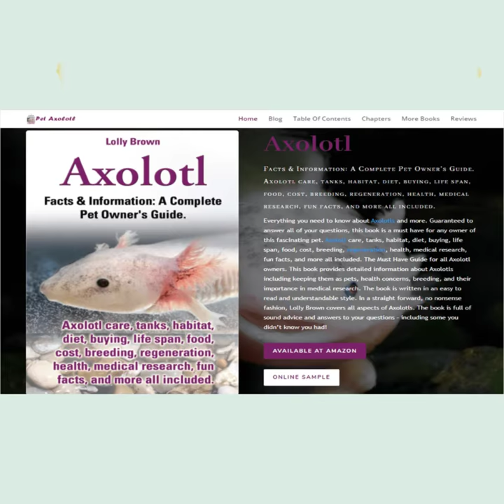Axolotl - A Complete Pet Owner's Guide - tanks, diet, buying, lifespan, breeding, health, and more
Axolotl, Axolotl Books, Pet Axolotl, Anatomy Of An Axolotl, Are Axolotl Fish, Animal Axolotl, Axolotl Abilities

How to find the book:
• Title - Axolotl : Facts & Information: A Complete Pet Owner's Guide

About the book:
Everything you need to know about Axolotls and more.

Guaranteed to answer all of your questions, this book is a must have for any owner of this fascinating pet.

Axolotl care, tanks, habitat, diet, buying, life span, food, cost, breeding, regeneration, health, medical research, fun facts, and more all included. The Must Have Guide for all Axolotl owners. This book provides detailed information about Axolotls including keeping them as pets, health concerns, breeding, and their importance in medical research.
The book is written in an easy to read and understandable style.

In a straight forward, no nonsense fashion, Lolly Brown covers all aspects of Axolotls. The book is full of sound advice and answers to your questions – including some you didn’t know you had!

Axolotl care, tanks, habitat, diet, buying, life span, food, cost, breeding, regeneration, health, medical research, fun facts, and more all included.